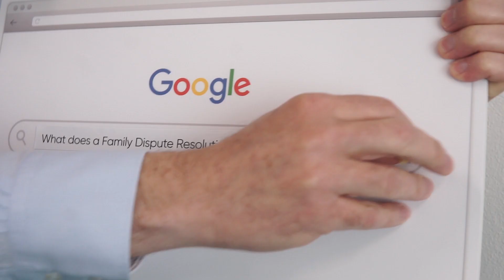What is a section 60i certificate?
Jeffrey Roth, Manager, Career Training and Assessment Programs, The College of Law answers.

A section 60I certificate is a prerequisite to going to court if the dispute is not resolved after a family dispute resolution conference. Only a Family Dispute Resolution Practitioner can issue a section 60i certificate.